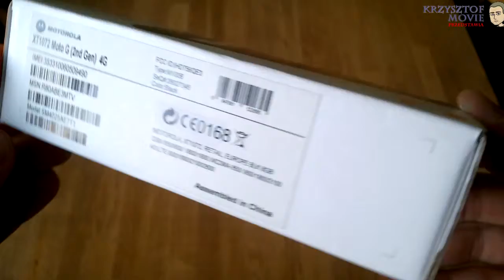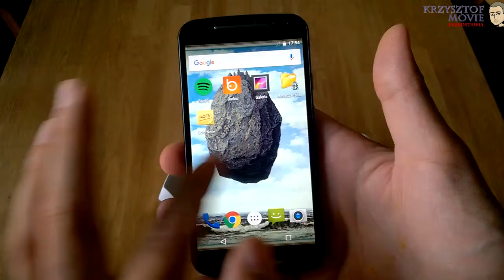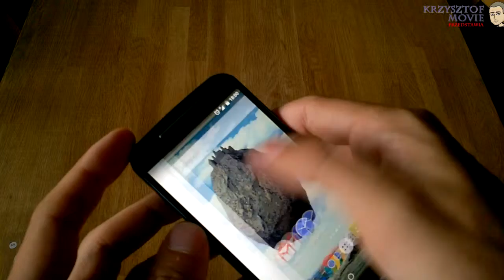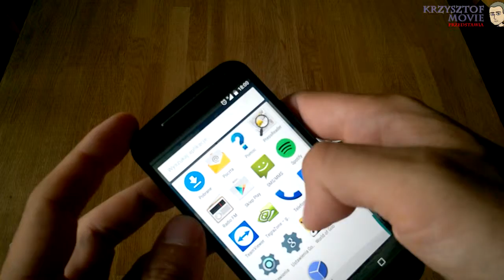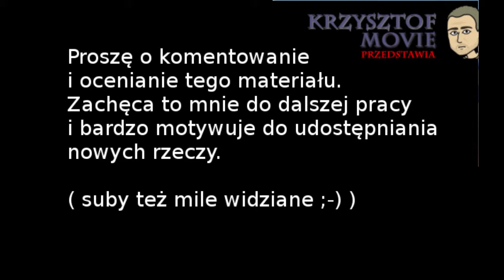Motorola Moto G2 (2 generacja) - prezentacja i unboxing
Zapraszam do obejrzenia filmiku prezentującego telefon Motorola G2 (2 generacji) . Jeżeli filmik się podobał lub był przydatny proszę o komentarze, oceny i subskrypcje. Pozdrawiam :-)